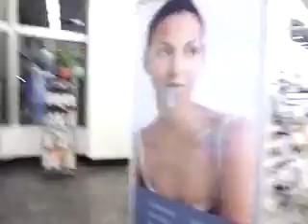24/7 live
Recorded on my Android phone. with the Ustream Mobile App